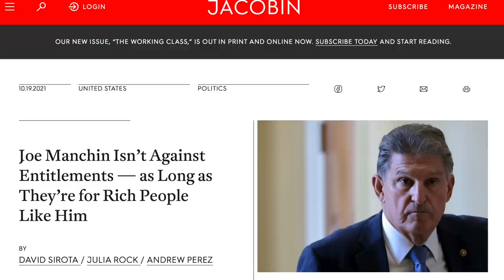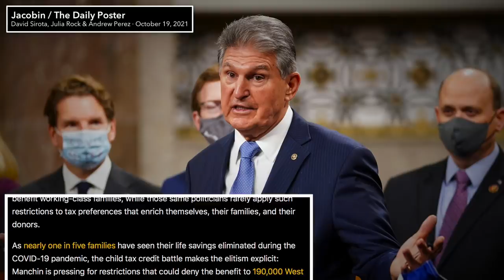This Anti-Joe Manchin Ad Should be Played EVERYWHERE in West Virginia